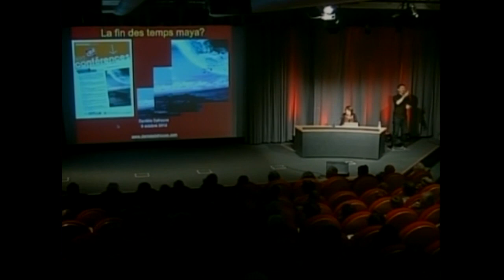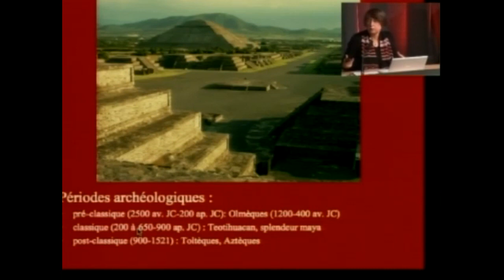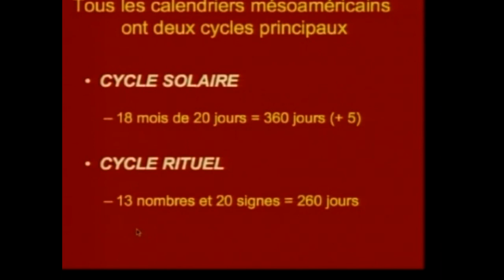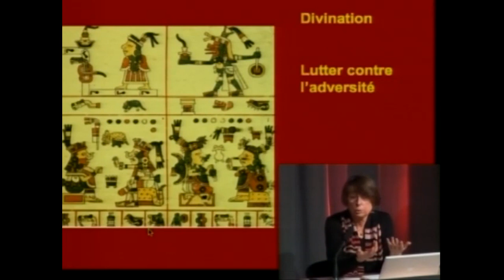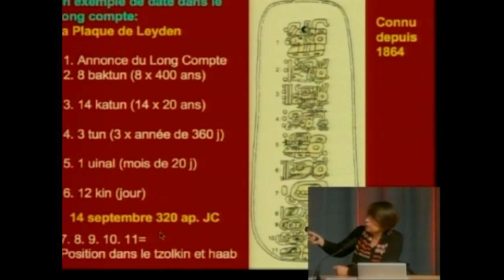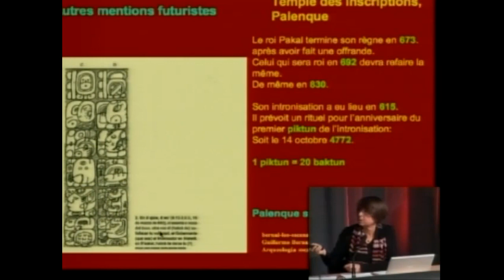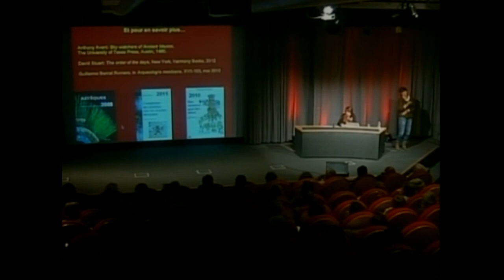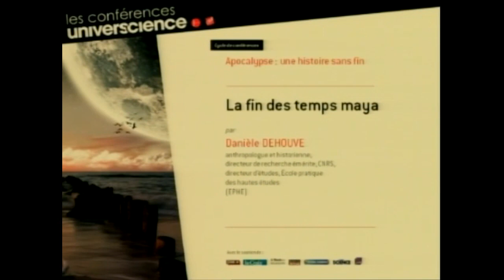La fin des temps maya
Les peuples de Mésoamérique s'efforçaient de maintenir l’ordre cosmique pour éviter le chaos. Comment s'y prenaient-ils ?

Les Mayas, qui ont connu leur apogée entre le IIIe et le Xe siècle après J.-C. au sud du Mexique, ont déterminé que la fin de leur ère surviendrait à une date qui correspond au 21 décembre 2012. Que représentait donc ce jour à leurs yeux : une apocalypse ou le début d’un nouveau cycle ? Pour répondre à cette question, il faut, d’une part, retracer la spécificité des calendriers sophistiqués inventés en Mésoamérique, indépendamment de l’Ancien Monde. D’autre part, il faut comprendre la place que les peuples de cette région attribuaient au rituel pour maintenir l’ordre cosmique et éviter le chaos.

Rencontre avec Danièle Dehouve, anthropologue et historienne, directeur de recherche émérite, CNRS, directeur d’études à l’École pratique des hautes études (EPHE).

Cycle "Apocalypse : une histoire sans fin".